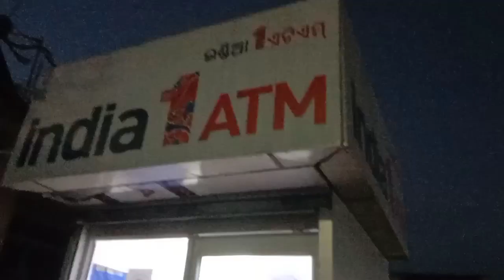mera new Tracksuit 😍 Kutra market maga agaya 😂@dfourvlogs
mera new Tracksuit 😍 Kutra market maga agaya 😂

D Four vlogs
Kutra videos

Thank you so much my lovely dear friends ❤️🙏🙏🙏🙏🙏
Keep it up watching

This content is copy right to D Four vlogs any unauthorized reproduction , redistribution or reupload this video is strictly prohibited of this material.Legal action will be taken against those who violate the copy right of the following material presented